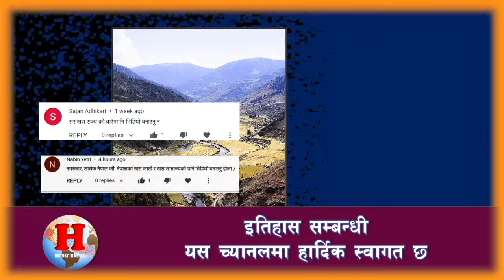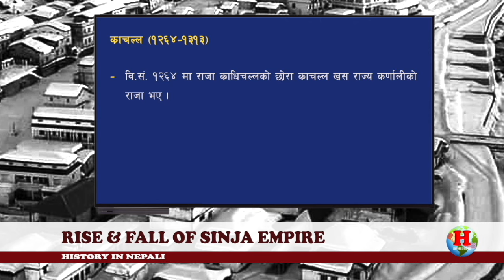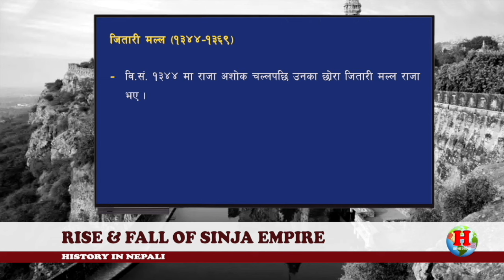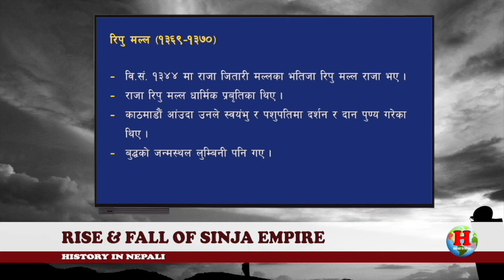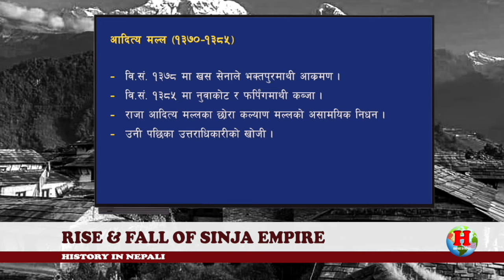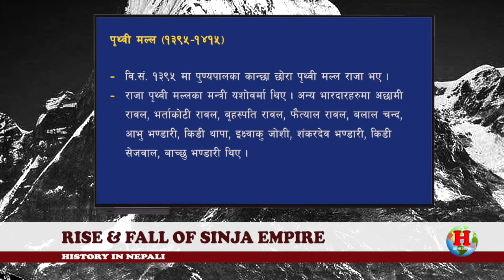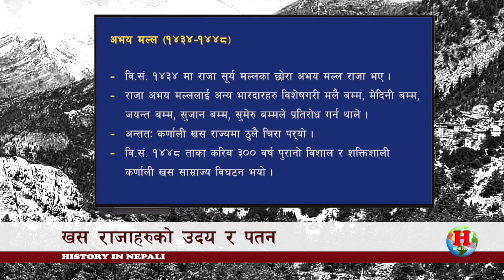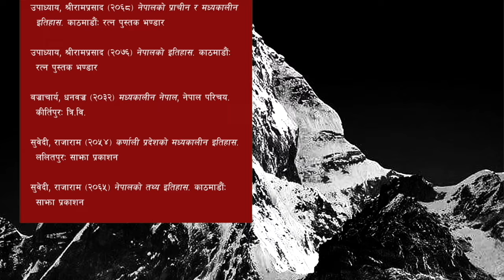GH 51 || How did Baise Kingdoms form? || Rise and Fall of Khas Kindom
Khas Kingdom was established around the 11th century in the far western region of Nepal. Nagraj, king of the Khari state of Tibet conquered the Jumla and its surrounding states and established the Khas Kingdom. Abhaya Malla was the last King of the Khas Kingdom. After the death of King Abhaya Malla, the kingdom was disintegrated and formed the Baise Rajya.

The main contents are:
* Kirat Period
* Lichhabi Period